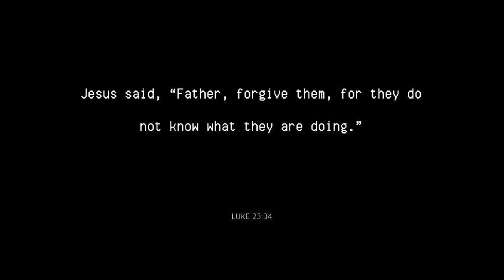TRYING ON EVERYTHING IN MY WARDROBE! | WARDROBE DECLUTTER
decluttering my wardrobe by trying EVERYTHING ON! honestly very happy with the outcome

◦ DSLR camera: Canon 70D
◦ vlogging camera: G7X ii
◦ lighting: softbox lights from eBay
◦ editor: Final Cut Pro X
-Rach x